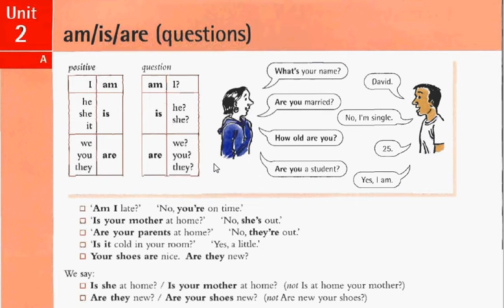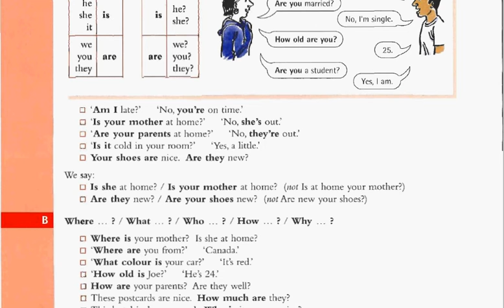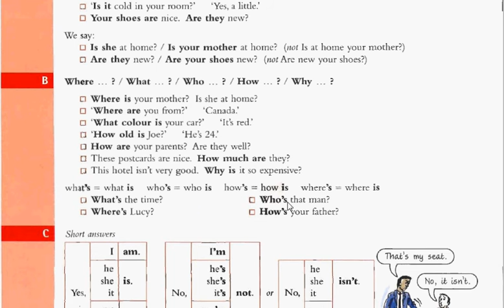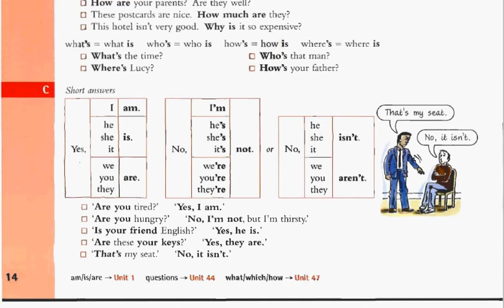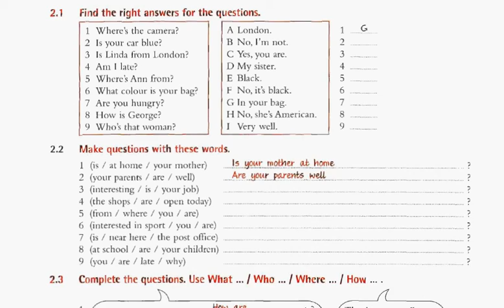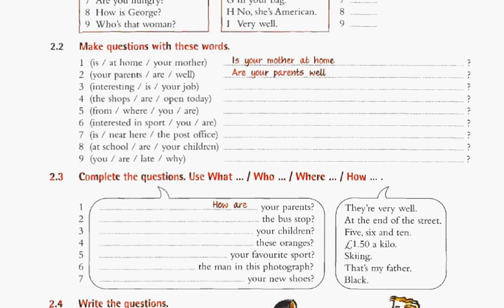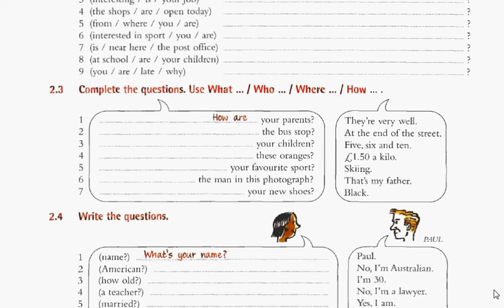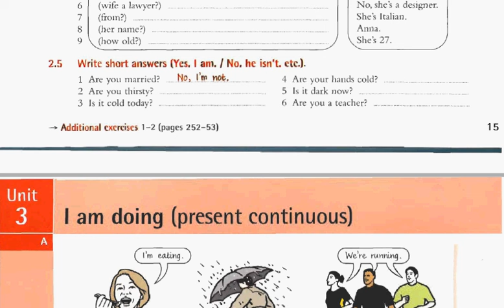Unit 2 (am/is/are questions) / Essential Grammar in Use Elementary Book 1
bu linkten kitabın pdfini indirebilirsiniz.

Bu videoda YDS'ye hazırlanmak isteyen herkes için en temel grammar konularının başlangıcı olan am/is/are konusunun grammar in use elementary ( kırmızı kitap) 2. ünitesinin konu anlatımını ve soru çözümlerini kitap üzerinden anlattım.